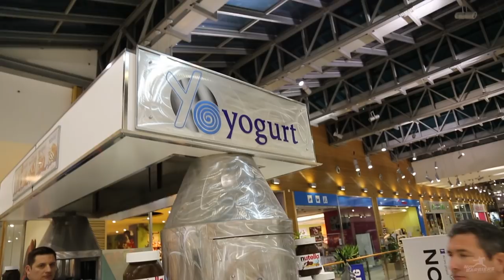Croatia: Deaf Yogurt Owner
Join Joel in beautiful Zagreb, Croatia on his latest No Barriers adventure! Today, he’s meeting Raul, who owns his own frozen yogurt shop! Everyone loves sweets, no matter where in the world they are, right? Joel and his friends create some delicious concoctions with the help of a large selection! If you’re in Zagreb, go to this yogurt place! Not going soon? Watch the video to get an idea! (captioned)